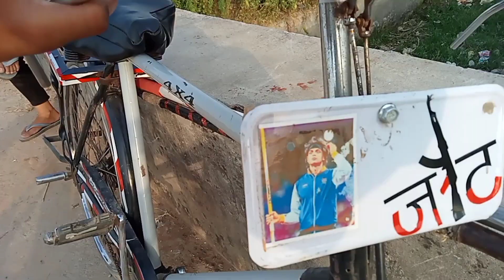daily vlog 5 mahnat dhakho enki 😱 fat bike sa kye stunt 😱